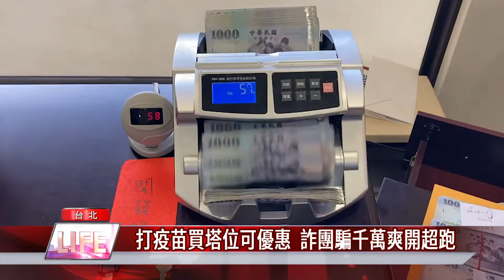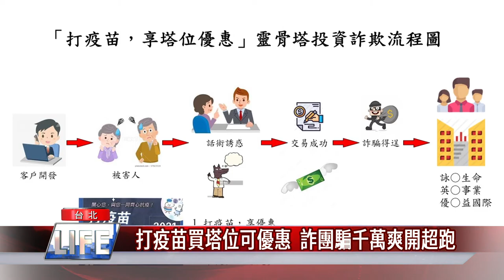靈骨塔 詐騙|打疫苗買塔位可優惠 詐團騙千萬爽開超跑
打疫苗也可以成為詐騙集團的宣傳手法！刑事局破獲一起以徐姓嫌犯為首的詐騙集團，鎖定老人家誆稱可以加碼投資靈骨塔位，祭出「打疫苗就享塔位優惠」等噱頭，詐騙金額超過3000萬元，嫌犯還爽開千萬超跑炫富。